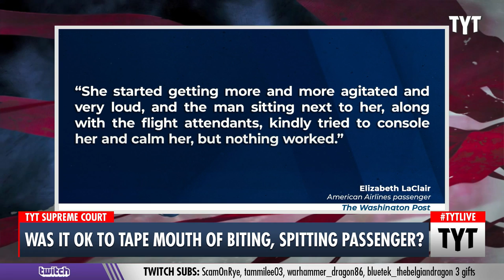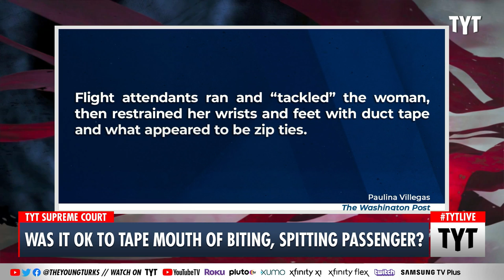Woman BOUND With Duct Tape on Flight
A woman having a breakdown on a plane was duct-taped to prevent her from opening the door, including having her mouth bound with duct tape. Ana Kasparian and Cenk Uygur discuss on The Young Turks.

"A TikTok video shows a woman duct-taped to her seat on an American Airlines flight after an incident in which the airline says she attacked flight attendants and attempted to open the plane's front door.

The video was filmed on American Airlines Flight 1774, which was traveling from Dallas-Fort Worth, Texas, to Charlotte, North Carolina, on Tuesday."

Hosts: Ana Kasparian, Cenk Uygur, Jesus Godoy

Cast: Ana Kasparian, Cenk Uygur, Jesus Godoy

210712__BE01FlightAttendantsVsUnrulyPassengerBP